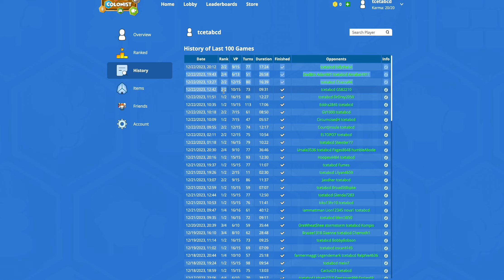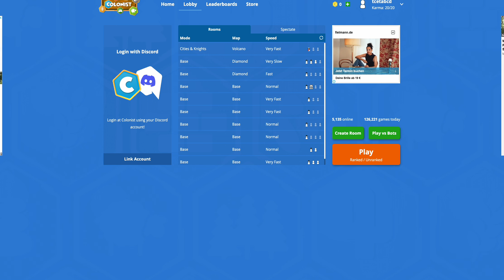Luck Or Skill? - One v One Catan Games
In this game, I play a Catan casually on random maps, which leads to very interesting game play and randomness.

What is Catan?
Catan, previously known as The Settlers of Catan or simply Settlers, is a multiplayer board game designed by Klaus Teuber. It was first published in 1995 in Germany by Franckh-Kosmos Verlag (Kosmos) as Die Siedler von Catan. Players take on the roles of settlers, each attempting to build and develop holdings while trading and acquiring resources. Players gain points as their settlements grow; the first to reach a set number of points, typically 10, wins. The game and its many expansions are also published by many different Catan Studios.